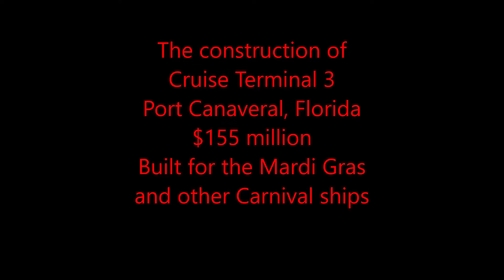The Construction of Cruise Terminal 3 - Pt. Canaveral Florida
Photos taken during the construction of cruise terminal 3 Pt. Canaveral, Florida {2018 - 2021)